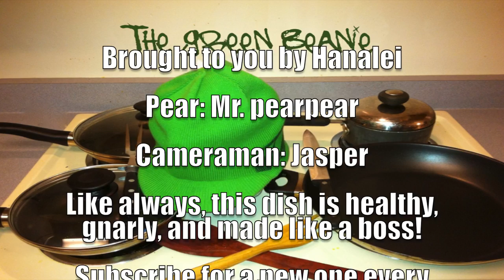beetroot risotto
This week, TGB does another ridiculously photogenic dish - beetroot risotto. This uses barley, mushrooms, beetroot, dill, mint, and a bunch other things :) Make sure you're wearing your favorite white shirt when you make this.